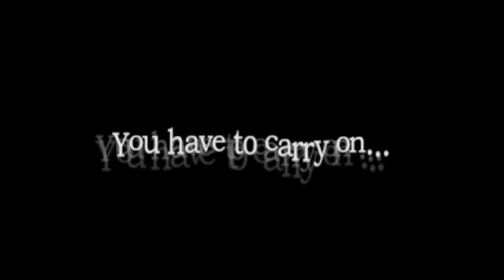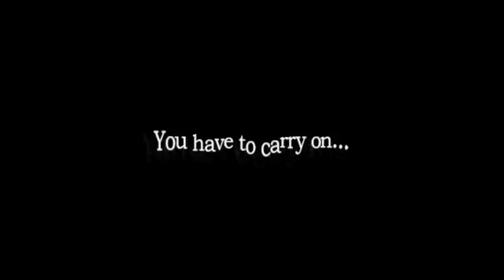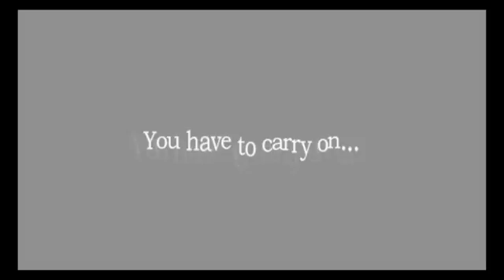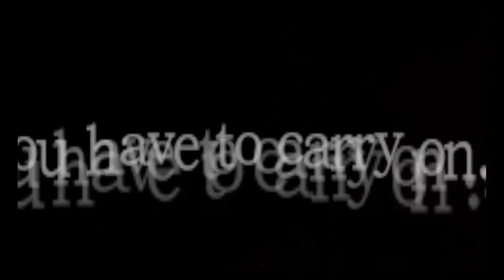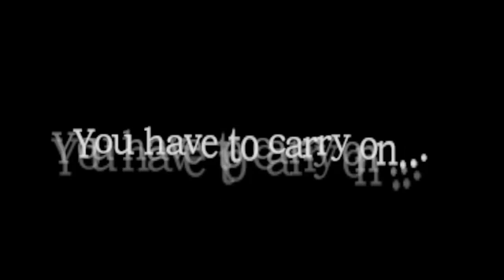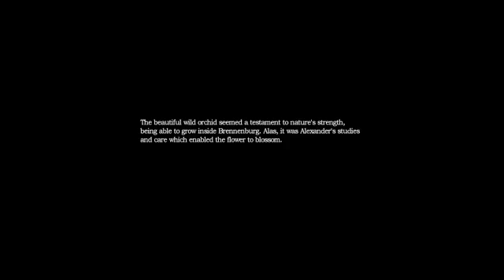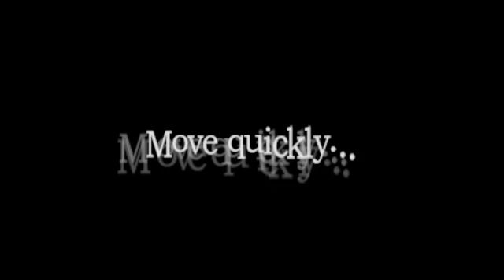Highlight: spooktober amnesia fun (l4l f4f s4s ) (subs get instagram) !mary(subs get witch hats)